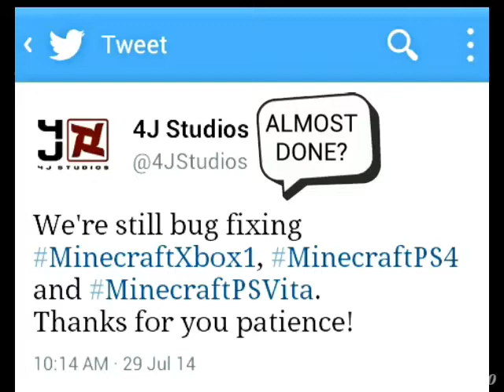Still bug fixing! (Next Gen Consoles)